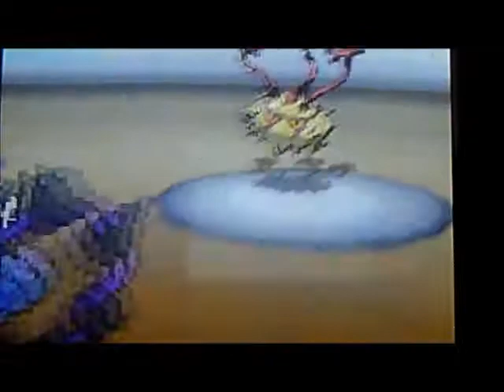Pokemon Black and White Wifi Battle #14 Monotype:Electric (PM vs Y4nk33 D33s)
Sorry for the delayed upload guys, and I know I made a lot of mistakes, but I still came up alright. Hope u enjoyed this edition of my monotype series and keep up the likes,comments, and subs!